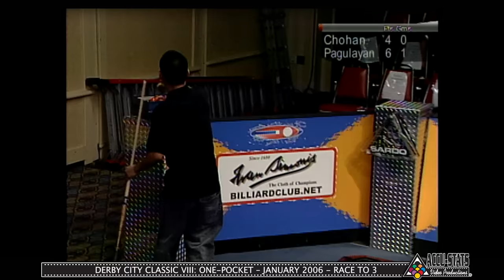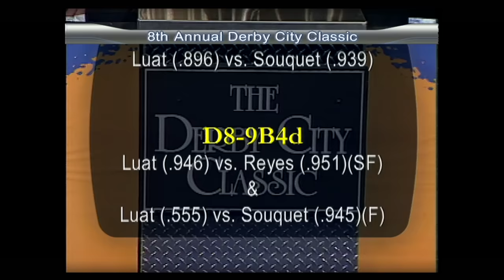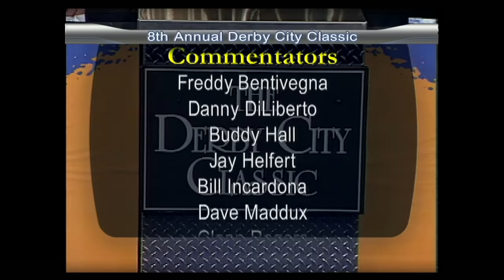Tony Chohan vs Alex Pagulayan - 2006 Derby City Classic One Pocket Division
Tony Chohan faces Alex Pagulayan at the 2006 Derby City Classic One Pocket Division.

Two of the more aggressive One Pocket Players in the game, Alex and Tony would become a couple of the top One Pocket players of our times.

Listen late in the match to hear about the time that Freddy The Beard, fired the great Efren Reyes.

Billy Incardona and special guest Freddy “The Beard” Bentivegna were in the booth